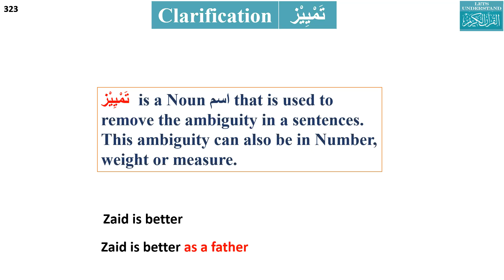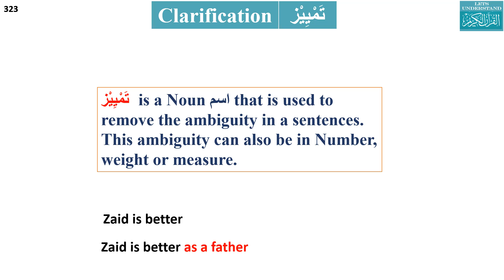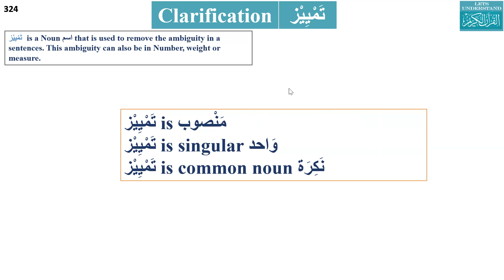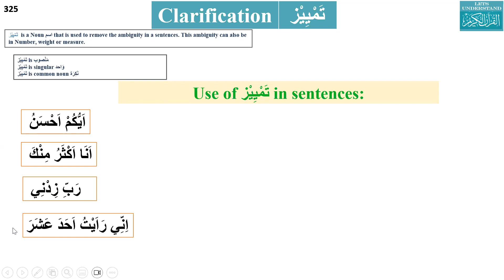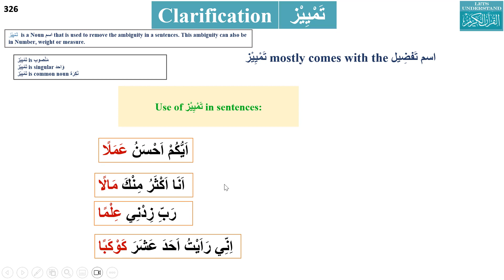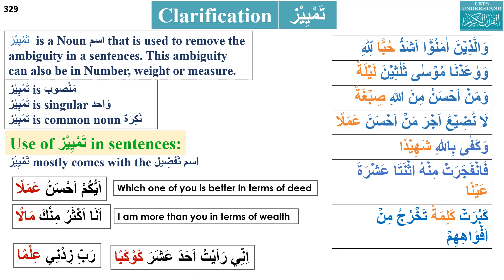Lesson 138 تَمْيِيْز